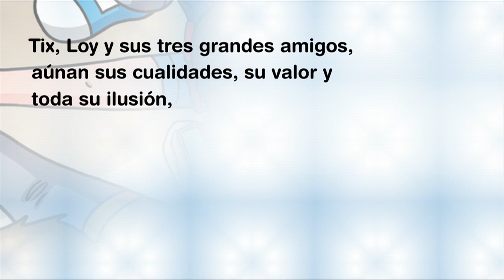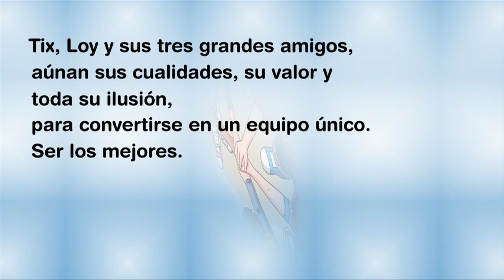EROSKI | El Campeonato Interescolar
En este primer capítulo de las "Aventuras de Tix & Loy", Tix & Loy y sus amigos deciden presentarse al campeonato interescolar. ¡Se emocionan muchísimo con la idea de poder participar!